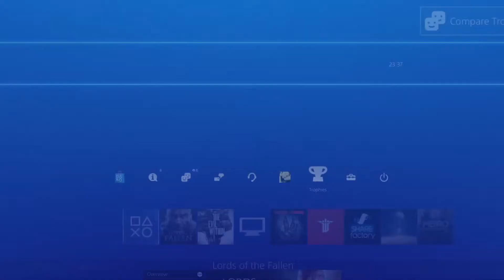Lords of the Fallen - Infiltrator Boss fight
Boss fight with Infiltrator, and at the same time earning "All in" achievement for killing a boss with over 20k XP amassed.